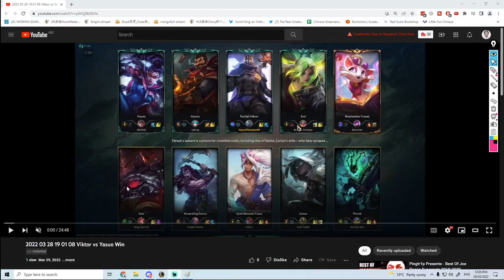The Importance Of Matchup Understanding - MLA Coaching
Viktor vs. Yasuo - Platinum 4

0:00 - 1:11 // Learning About The Client + His Problems
1:11 - 22:52 // Coaching
22:52 - 33:08 // Setting Learning Objectives + Conclusion